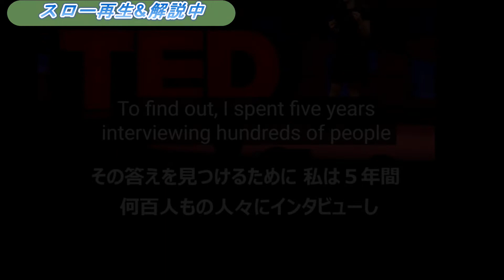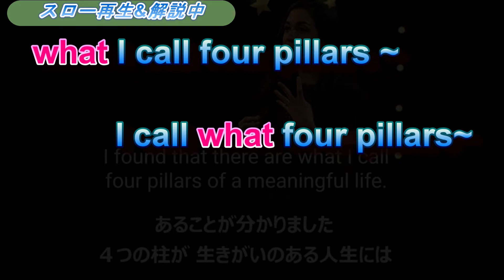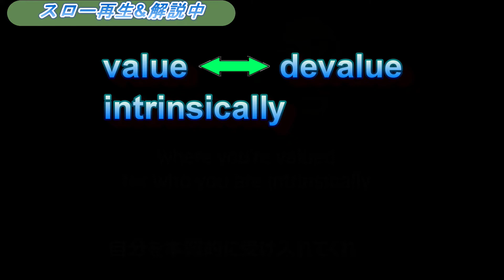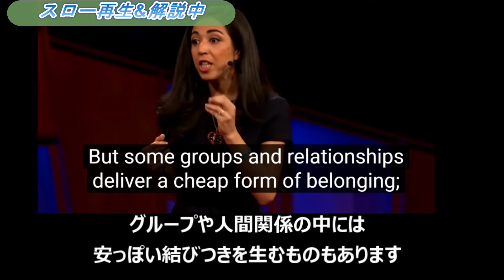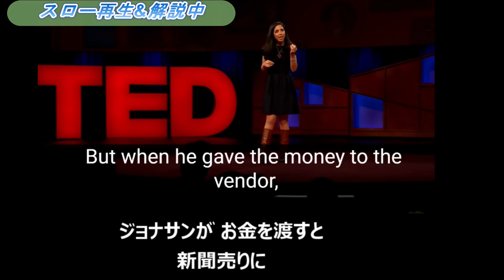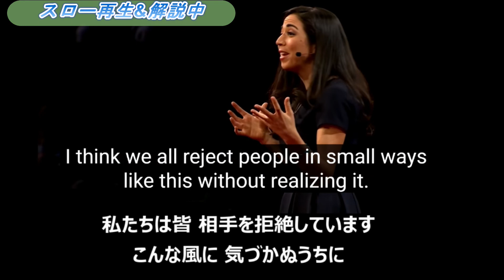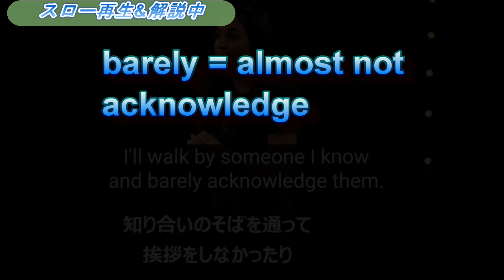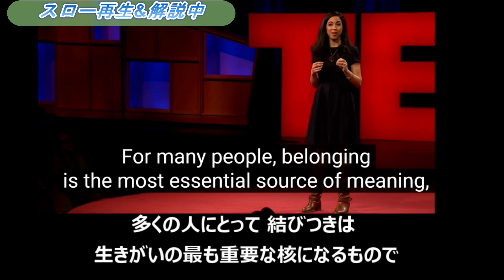Ted talkで英語スピーキングをトレーニング！チャンクリーディングで英日字幕解説！→リピーティング→オーバーラッピング→シャドーイング 生きがい第一の柱？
【ソース（元動画）】
幸せを目指すだけが人生じゃない ~生きがいの四つの柱とは～
ワシントン在住のジャーナリスト、作家の英語スピーチから人生の智恵とアメリカ発音を学びましょう。

Transcript（日本語）
Moe Shoji, Translator
Shoko Takaki, Reviewer

オートモーティブ業界のリーディング外資系企業でグローバルビジネスを担い、英検１級を取得したKokko（コッコ）が、英語学習のコツや楽しさ、海外情報などをシェアしていきたいと思います。

学校時代は、返り読み・英文和訳中心の教育で育ってきました。20代後半でアメリカ滞在のチャンスが訪れた時には、英語がほとんど通じず..それをキッカケに、スピーキング・リスニングなど実践的なコミュニケーション中心のやり直し英語学習を開始。

コミュニケーション力を鍛える中で体感したのは、トレーニング方法、メソッドが大切だということです。効果的なやり方で学習すると、会話力がどんどんアップ。同時に、TOEICの点数もおもしろいように上がっていきました。

そのうち、徐々にネイティブスピーカーともスムーズに会話できるようになり、英語学習が趣味に..気づいたら、30代で業界をリードする外資系企業に転職し、TOEICも900越え。

以来20余年、全世界数十か国のビジネスカウンターパートとコミュニケーションし、グローバルプロジェクトの第一線で働いてきました。

また、オンラインビジネスの立ち上げに携わり、製品輸入や価格交渉などで英語スキルが大いに役立ちました。

海外で飛行機に乗り遅れた際にも、英語で代替便の交渉をして切り抜けたり、英語を身に付けたことによって助けられることは沢山あります。

仕事だけではなく、英語で世界の人たちとコミュニケーションできるようになると視野が広がり、人生が内面的にも楽しく、豊かになります。

そんな便利さと楽しさを皆さんにもお伝えしていきたいと思います。